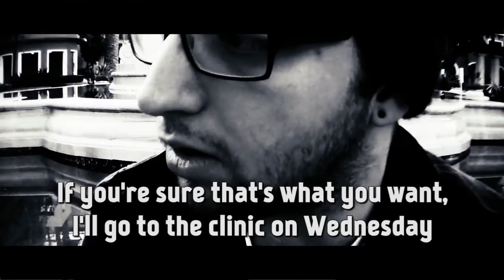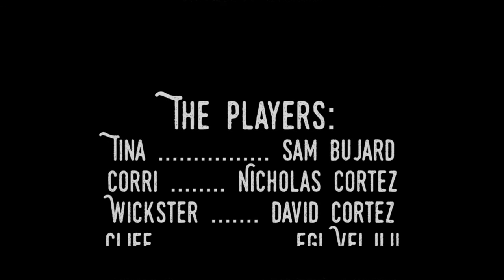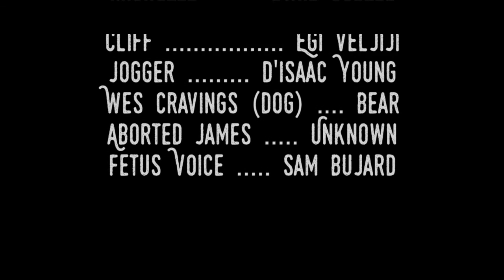Wickster {Short Film}